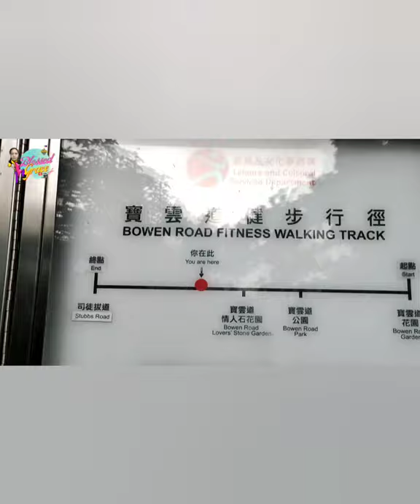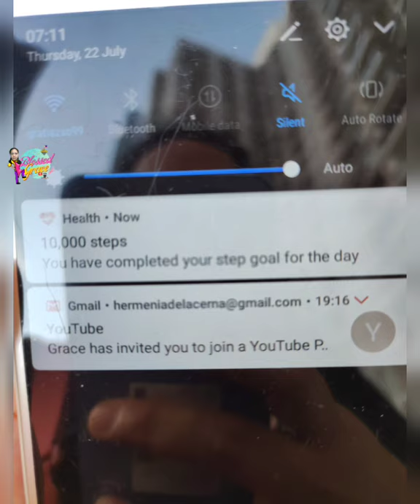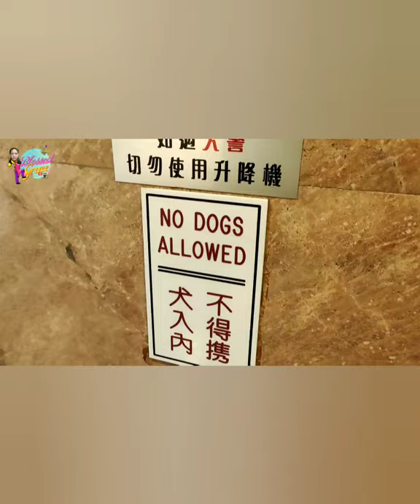WALKING ADDS LIFE BOWEN ROAD FITNESS TRAIL | BLESSED GRACE